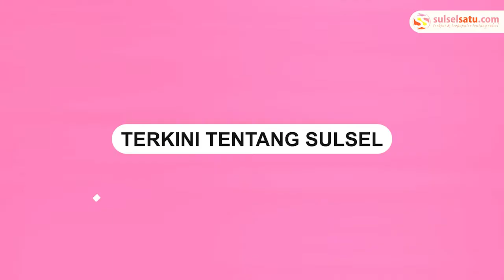Aksi Jambret HP di Bekasi, Pelaku Pura pura Cek Bensin Motor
Aksi penjambretan seorang wanita saat sedang asyik bermain ponsel di pinggir jalan bersama anaknya.

Aksi tersebut Terekam kamera CCTV milik warga.

Kejadian tersebut terjadi di daerah Pondok Samping Klenteng, Padang Selatan, Kota Padang.

Sebelum beraksi, pelaku yang mengendarai sepeda motor berpura-pura cek bensin motor.

Saat melihat kondisi sepi, jambret tersebut langsung merampas HP milik korban.
Video terkini dan terbaru..